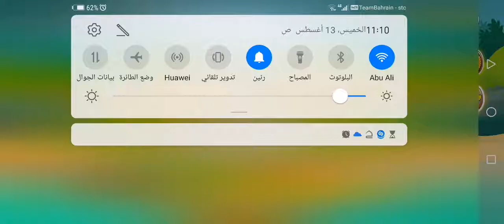BTD6 - Advanced Daily Challenge - Pasiteurastaja's Challenge - August 13th - Adora's Temple CHIMPS